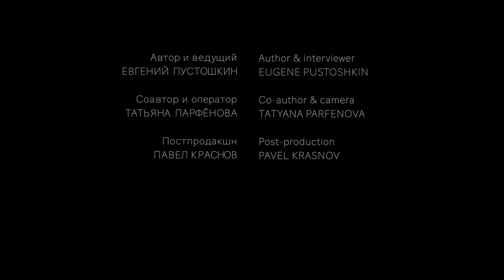Руперт Шелдрейк: «Расширенный разум и морфические поля»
Интервью с Рупертом Шелдрейком, доктором биохимии, исследователем физиологии растений, исследователем сознания, автором теории морфического резонанса. Этот эпизод «Интегрального диалога» посвящён морфическому резонансу и морфогенетическим полям, теории расширенного разума и взглядам д-ра Шелдрейка на освобождение науки от неотрефлексированных догм. Видео с русскими субтитрами.

Интервью записано в доме Руперта Шелдрейка в Лондоне 10 октября 2019 (публикуется впервые в марте 2022). С д-ром Шелдрейком беседует Евгений Пустошкин, интегральный психолог, гл. ред. онлайн-журнала «Эрос и Космос». Оператор: Татьяна Парфёнова. Составление субтитров и их перевод на русский язык: Сергей Гуленкин.

Руперт Шелдрейк (Rupert Sheldrake, род. в 1942 г.) — британский клеточный биолог и биохимик, исследователь в области сознания и парапсихологии, теоретик науки, автор более 80 научных статей и десяти книг. Создатель теории морфогенетических полей и морфического резонанса. Получил степень доктора философии в биохимии в Кембриджском университете, изучал философию и историю науки в Гарвардском университете. Автор таких книг, как «Новая наука о жизни» и «Семь экспериментов, которые изменят мир».

Серия «Интегральный диалог». Соавторы Евгений Пустошкин и Татьяна Парфёнова. Инициатива проекта «Интегральное пространство» (IntegralSpace.ru) и онлайн-журнала «Эрос и Космос»

In English:

Interview with Dr. Rupert Sheldrake, biochemist and plant physiologist, author of the morphic resonance theory, philosopher of science and consciousness researcher.

The interviewer is Eugene Pustoshkin, clinical psychologist, Integral therapist and Integral Awareness Meditation teacher, chief editor of Eros & Kosmos. Camera: Tatyana Parfenova. English and Russian subtitles were created by Sergey Gulenkin.

The video was recorded in London, UK, on October 10, 2019 (first publication: March 2022).

Rupert Sheldrake, PhD, is a British biologist and author best known for his hypothesis of morphic resonance. At Cambridge University he worked in developmental biology as a Fellow of Clare College. He was Principal Plant Physiologist at the International Crops Research Institute for the Semi-Arid Tropics in Hyderabad, India. From 2005 to 2010 he was Director of the Perrott-Warrick project for research on unexplained human and animal abilities, funded by Trinity College, Cambridge.

The Integral Dialogue series. Co-authored by Eugene Pustoshkin and Tatyana Parfenova. An initiative of the Integral Space project and the Eros & Kosmos online journal/magazine.